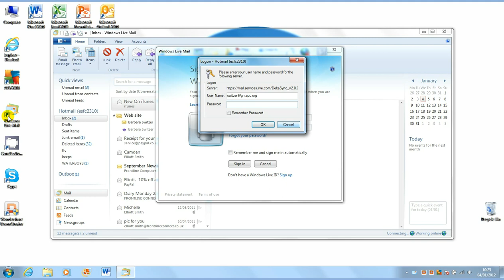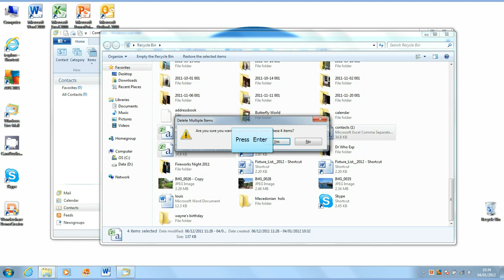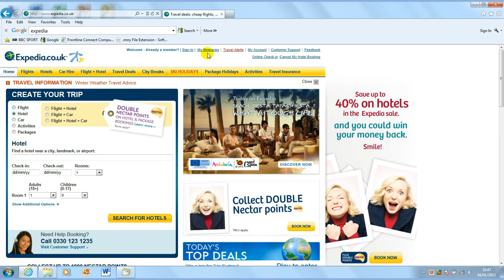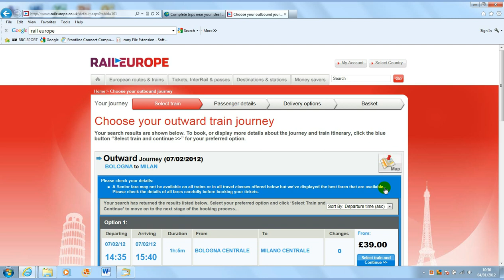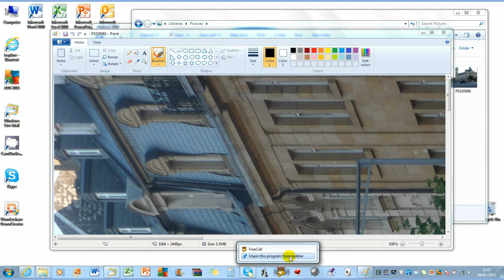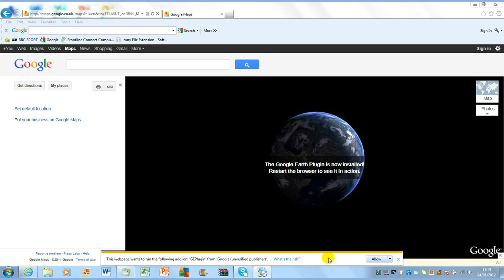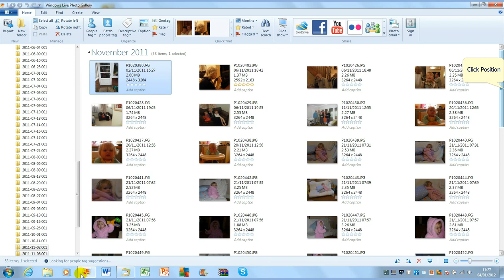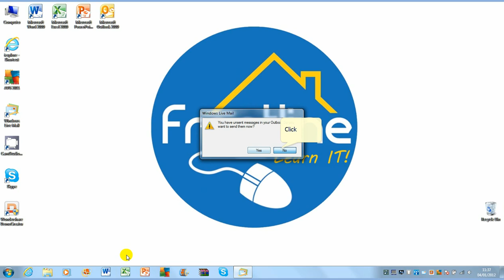Jennifer Nawarski Photos 1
Reintroduce me to my PC 4

Nawarski